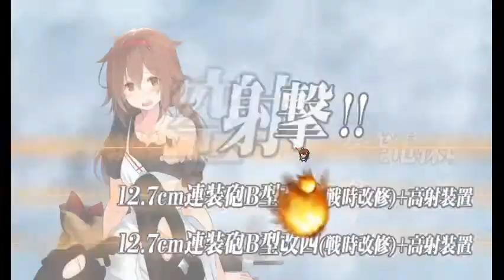Kancolle P2 - Quest B158: Shiratsuyu & Shigure K2 - S rank 1-5 2-5 5-5 6-3 7-1 Boss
Equipment showcase at the end of each sortie